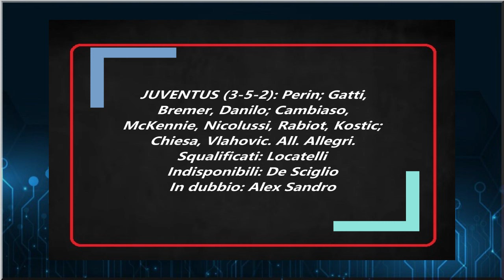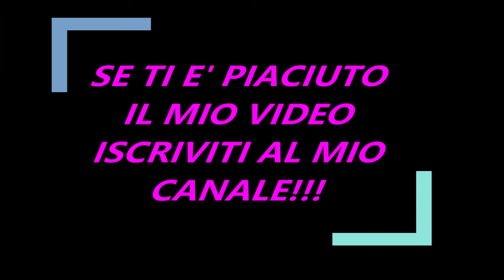Formazioni Atalanta Juventus finale Coppa Italia, i bookmakers danno i bianconeri favoriti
Domani sera per la finale di Coppa Italia si incontreranno Juventus e Atalanta. Sarà la seconda volta che le due squadre si affrontano in questa competizione in finale , la prima volta è stata nel 2021 e l'ha vinta la Juventus con reti di Kulusesky e Chiesa , per l'Atalanta aveva segnato Ruslan Malinosvky. Ma quella di domani sera sarà tutta un'altra partita , infatti sarà l'Atalanta a partire come favorita almeno secondo i giornalisti sportivi. L'Atalanta viene da una finale di campionato a dir poco esuberante, la squadra .appare in grande forma e si presenta senza Scamacca squalificato e gli indisponibili  Holm, Kolasinac. La Juventus arriva da 3 mesi davvero terribili dove ha vinto solamente una volta e viene dal quinto pareggio consecutivo in campionato. Inoltre nell'ultima partita di campionato è riuscita a pareggiare contro la Salernitana già retrocessa con sei panchinari in campo. Insomma per la vecchia signora una partita che si presenta tutta in salita. Inoltre nella partita di domani sarà priva di Locatelli regista di centrocampo. Al suo posto Nicolussi Caviglia promettente giocatore della Next Gen ma che ovviamente non vale quanto Locatelli , anche come esperienza nelle partite  come quella che dovrà affrontare domani sera. Nonostante questo le società di scommesse vedono leggermente favorita la Juventus sull'Atalanta. Queste le probabili formazioni

ATALANTA (3-4-2-1): Carnesecchi; Scalvini, Hien, Djimsiti; Zappacosta, Ederson, De Roon, Ruggeri; Koopmeiners, De Ketelaere; Lookman. All. Gasperini.
Squalificati: Scamacca
Indisponibili: Holm, Kolasinac

JUVENTUS (3-5-2): Perin; Gatti, Bremer, Danilo; Cambiaso, McKennie, Miretti, Rabiot, Kostic; Chiesa, Vlahovic. All. Allegri.
Squalificati: Locatelli
Indisponibili: De Sciglio
In dubbio: Alex Sandro